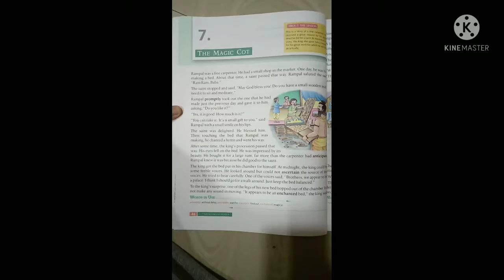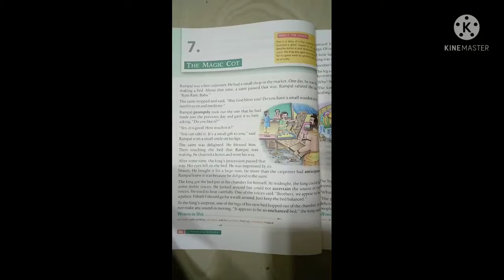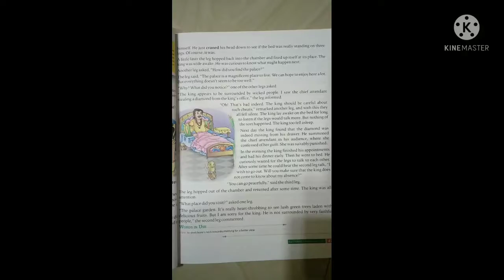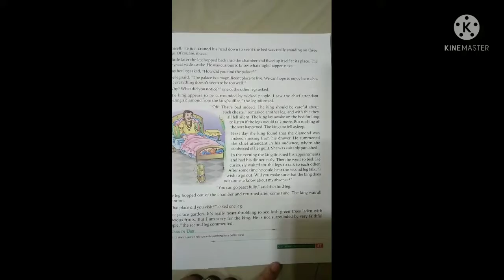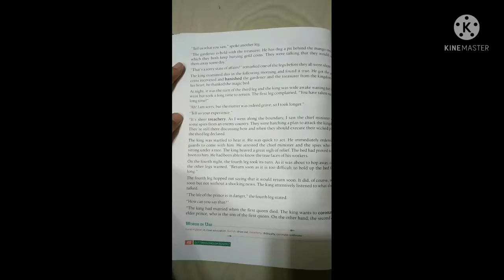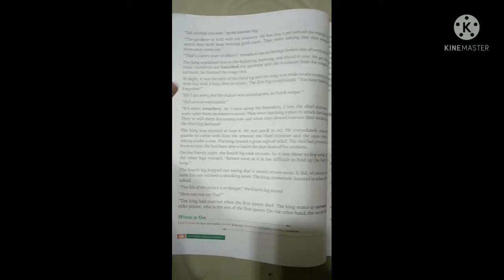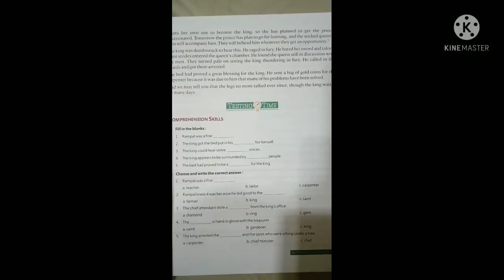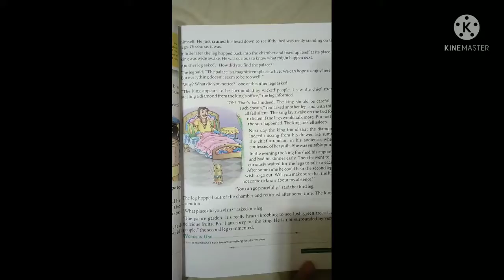The Magic Pot || English Literature || Chapter 7 || Class VI.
This video is made by "Miss. Kausar Ashraf" a teacher of "Fresh Buds School" during the pandemic period and lock down across the country when regular classes were not possible but team FBS tried to do their part of educating children across the world by sharing their edu. vlogs on social sites like YouTube and Telegram.